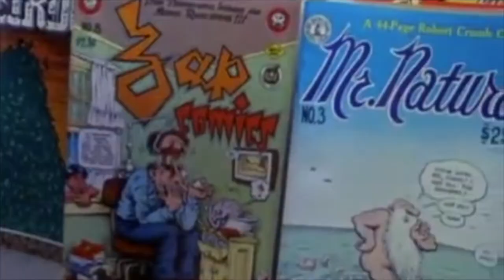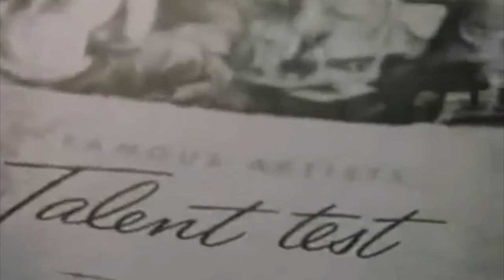A Peek into the Life and Times of Robert Crumb - Crumb Documentary (1994)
Think your family is weird? Well yeah it probably is, they always are.

However this crazy day in the life documentary of underground comic artist Robert Crumb gives us a glimpse into a very odd bunch.

A mother with your classic 1950’s amphetamine addiction, an abusive tyrannical father ashamed of his geeky effeminate boys.
One brother is as crazy as a shit house rat, housebound and a self confessed pedophile. Another brother who is addicted to molesting woman

Then there is Robert, the focus of the whole movie. First things first Robert is a living legend. He is responsible for a huge wave of underground psychedelic comic books that were cropping up in the 1960’s. Although Crumb is largely embarrassed and ashamed of any of his work that has gained commercial success he is an incredibly talent and provocative artist.

You’d have seen his keep on trucking piece, Mr Natural or even Fritz the Cat.

He isn’t just your typical tortured artist he is thought provoking and challenging and his art is definitely a reflection of the man himself.

The documentary focusses on his sexual deviancy and tries to examine his relationship with women through his art.

In fact the makers explore every man’s worst nightmare and track down Crumb’s ex-girlfriends. This actually helps contextualise just how fucking bizarre this dude is, particularly in the sack. He has a giddy school boy attitude towards sex; lots of piggy backs, dry humping and giggling. Saying that one of his ex’s reveals that he has the biggest penis in the world, and she’s a pornographer - so I’m guessing she’s a pretty good judge. In fact she’s probably seen miles of knobs.

The documentary is put together by some heavyweights. Directed by Terry Zwigoff who went on to direct Ghost World and Bad Santa.

Also, the film is “Presented” by David Lynch although it isn’t clear what he actually did on the movie. But fuck it I’d watch David Lynch commissioned dog fight as long as I know Lynch was involved. The mans a genius

Also Terry Gilliam famously donated a Nickel to the film having worked with Crumb in the early 60’s.

Anyway the movie was shot over six years and tracks progress on Crumb’s impending move to France. It’s clear that he has a deep hatred of corporate America and to be fair to the guy he has turned down some massive endorsements including a reported $100,000 fee for designing a Rolling Stones album cover.

Crumb spends a lot of time talking about how much he generally hates society and is clearly an outsider. This is a large part of his reason to move to France he despises America, no actually he hates France less.

Art runs throughout the crumb family. Eldest brother Charles is a superb comic artist who’s work was mirrored by his own decent in to madness. Developing an obsession with an infant character from treasure island, his early work is dominated by this small boy. He later confessed to having a deep sexual attraction to this child cartoon character. Freakish and scary depiction of characters with strange foldings dominate his later work. This is then replaced with maniacal graphomania.

At times Charles’ talk of suicide attempts and not having the will to live could be classic symptoms of the classic “tortured artist”, isolated in a world that clearly wasn’t built for him. However, The end credits reveal that Charles would go on to commit suicide. A sad and tragic story.

The youngest crumb brother Maxon is also an artist, a good one too. He claims to have a had a hankering for art after his violent seizures started. Despite never showing any interest and promise in the area of art.

One of the more positive sides of the documentary is the relationship between Crumb and his own children. 19 years old Jesse from his first wife and his 6 year old daughter Sophie from his current wife. There are some touching moments where he is coaching them both while they sit patiently and draw together. Again this story ends badly with Jesse dying in a car accident last year.

All in all crumb is a fascinating guy, part Larry David part cripplingly shy introvert. Opinionated, giggly and at times childish. However it is clear that his contribution to modern culture and the world of comic books is immeasurable.

Check it out, it’s really interesting and also challenging. It will make you think. Keep on trucking